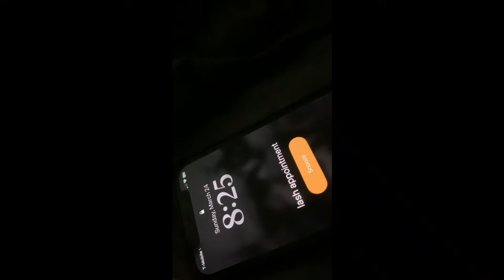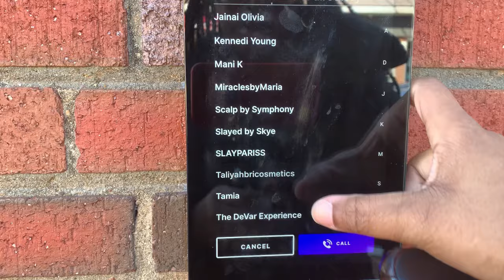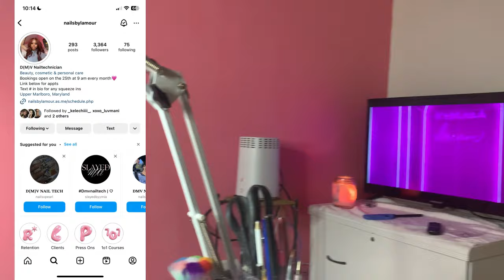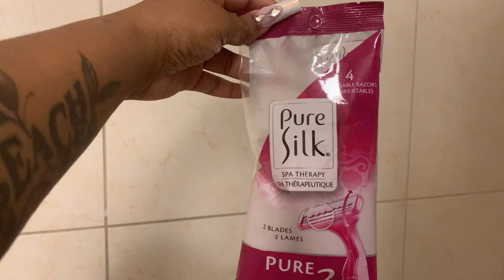IT'S MY BIRTHDAY! maintenance vlog: BOHO knotless in four hours, lash appointment, & nails!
Hi did you miss me? Happy belated birthday to me! Still aries seasonnn.
Connect more with me ♡ (Twitter, IG, ): @SadityKen.
Subscriber Count (at time at filming): 2038. let's get to 2,100K!
😍 FAQ ABOUT ME:
Name: McKenzie
Age: 23.
Zodiac Signs: Aries.
Camera: iPhone 11 Pro & IPhone XR
Editing Software: Filmora